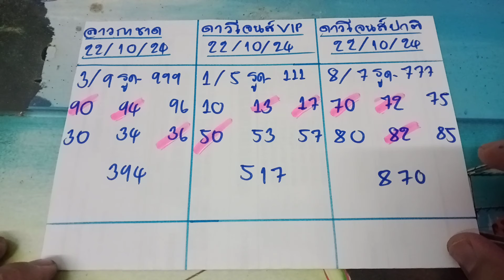🇺🇲หุ้นดาวโจนส์ปกติ 22 ตุลาคม ค.ศ. 2024